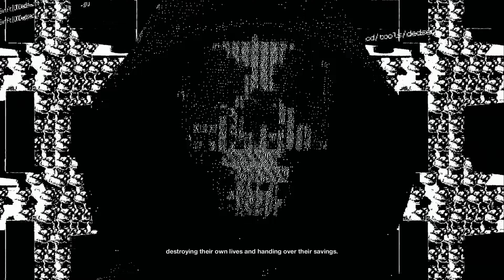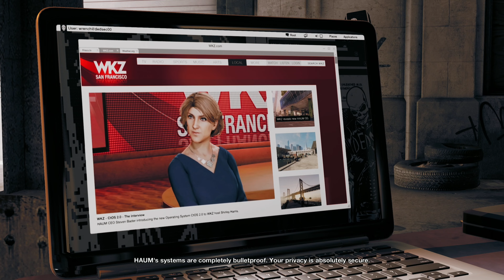Watch Dogs 2 - Part 2 - HACKERBOI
I FIXED THE COLOURS I THINK

Watch Dogs 2 (stylized as WATCH_DOGS 2) is a 2016 action-adventure game developed by Ubisoft Montreal and published by Ubisoft. It is the sequel to 2014's Watch Dogs and the second installment in the Watch Dogs series. It was released for the PlayStation 4, Xbox One and Microsoft Windows in November 2016, and Stadia in December 2020. Set within a fictionalized version of the San Francisco Bay Area, the game is played from a third-person perspective and its open world is navigated on-foot or by vehicle. Players control Marcus Holloway, a hacker who works with the hacking group DedSec to take down the city's advanced surveillance system known as ctOS. There are multiple ways to complete missions, and each successful assignment increases the follower count of DedSec. Cooperative multiplayer allows for competitive one-on-one combat and connecting with other players to neutralize a player who is causing havoc.

Ubisoft Montreal studied player feedback from the first game to assess what could be improved in Watch Dogs 2 and the setting was researched by making frequent trips to California. Ubisoft Reflections was responsible for overhauling the driving mechanic. Real hackers were consulted to validate scripts and game mechanics for authenticity and references to real-life hacktivism were fictionalized, like the Project Chanology protest. The original soundtrack was composed by Hudson Mohawke. The game was released to overall positive reception from critics which praised the game for improving upon the original Watch Dogs in areas like the hacking, setting, characters and driving. However, character inconsistencies, firearms, and frequent technical issues — later patched — were cited as imperfections. Watch Dogs 2 had sold more than 10 million copies by March 2020.

Source - Wikipedia

SPECS LIST
CPU: I9-9900K
GPU: ASUS ROG STRIX 2080 TI
Ram: 64GB CORSAIR VENGEANCE RGB PRO 3200 MHZ
MB: ASUS ROG MAXIMUS XI HERO
PSU: CORSAIR 750 W RMx SERIES
M.2: 500GB Samsung 970 EVO PLUS
SSD: 2TB Samsung 860 QVO
HDD: 4 TB SEAGATE IRONWOLF PRO 3,5"
CPU-Cooler: Corsair H100i RGB PLATINUM
Case: Cooler Master H500